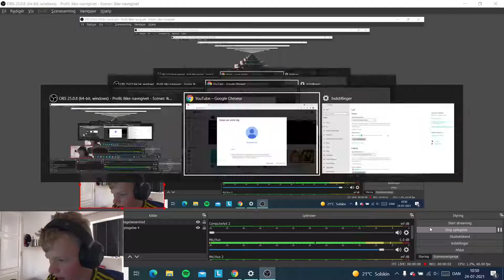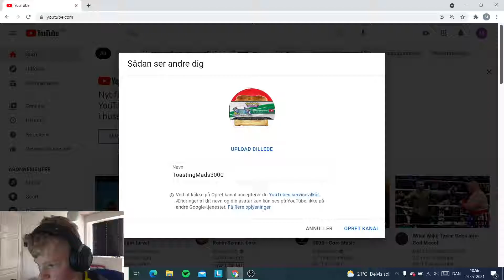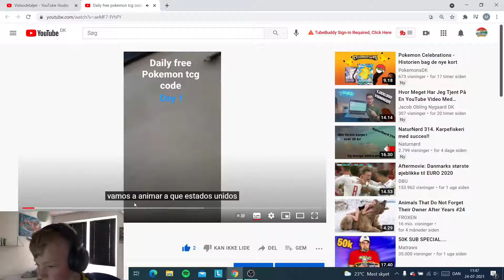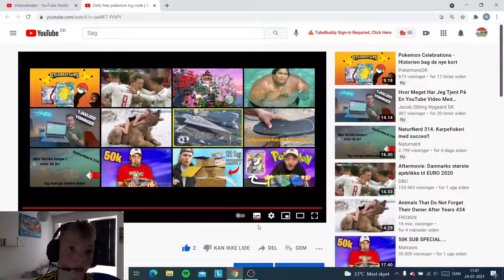Hvor mange visninger kan man få på 2 uger? | Afsnit 1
Dette er det første afsnit i en lille serie hvor vi skal se hvor mange visninger man kan få på 2 uger! Det kan enten ende godt eller dårligt.